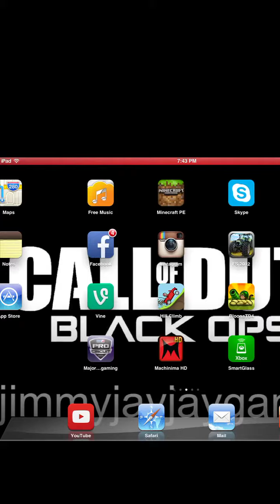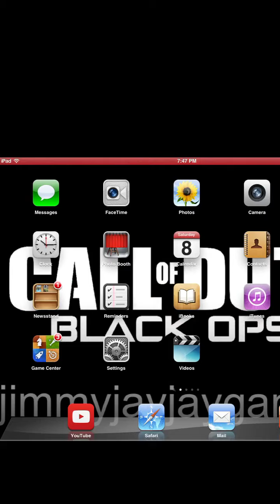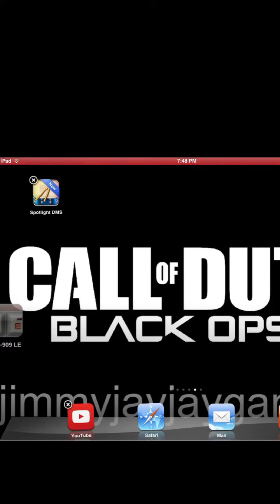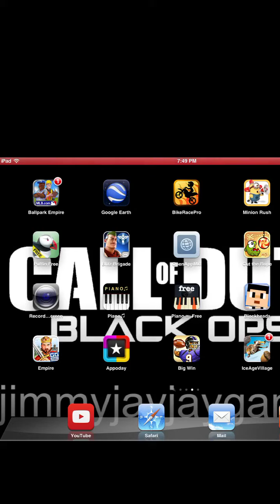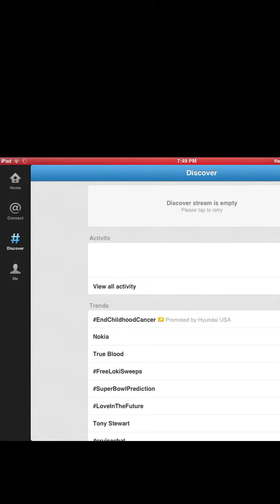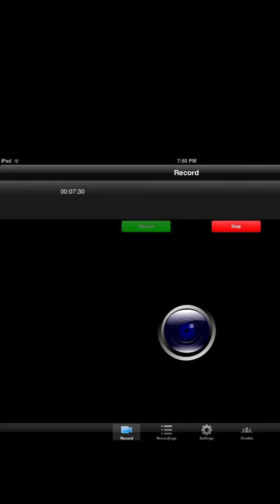New Upadate On The New Computer!!!! So Many New Things